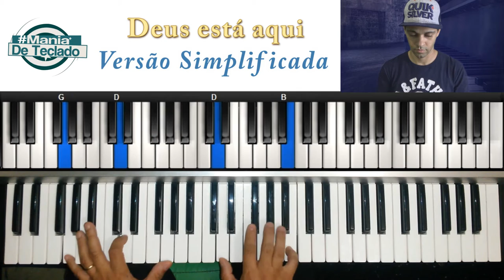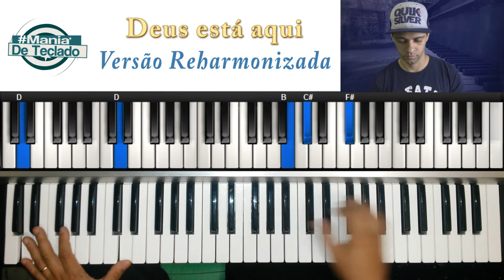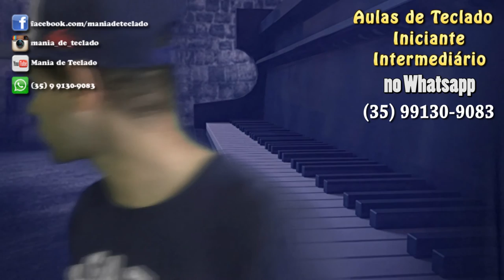Reharmonização 7 - Deus esta aqui - Mania de Teclado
Dúvidas e aulas entre em contato!

Segue nossas postagem no Instagram - mania de teclado